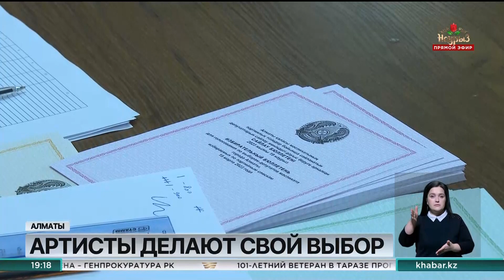Основатель группы «Дос-Мукасан» Мурат Кусаинов проголосовал на выборах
Мурат Кусаинов голосовал сегодня на избирательном участке № 262 в Алматы. Он подчеркнул, что эти выборы отличаются большей демократичностью.